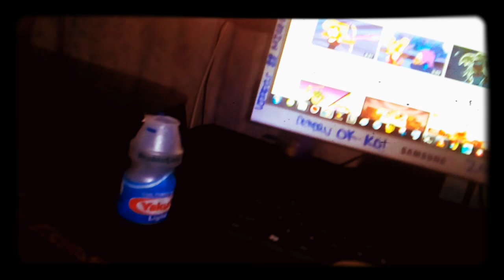Drink To Music Do I Age Yalut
Coming to stuodos